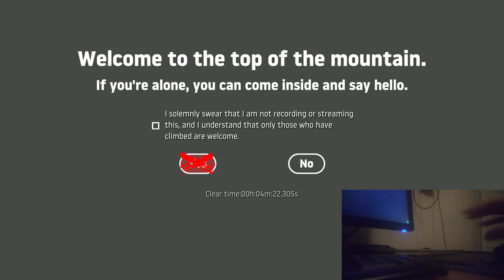Getting Over It completed with osu! pen in 4 minutes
Game: Getting Over It with Bennett Foddy
Tablet: XP-Pen G640